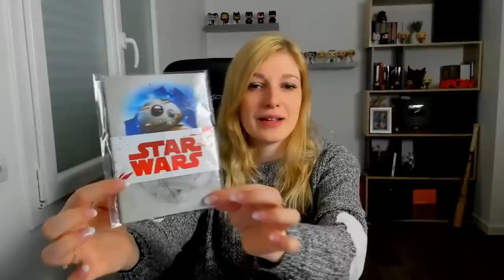QUAND TU PÈTE UN PLOMB EN VIDÉO ... 😂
► Petit unboxing parti en cacahuette !

. Snap : devovo5656

Devovo